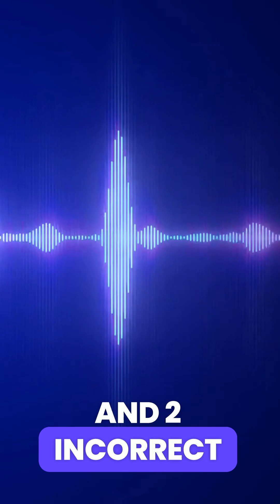AI Can Help You Learn Through Verbal Testing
Ask AI to verbally test you on what you know on a topic, then give you a score.